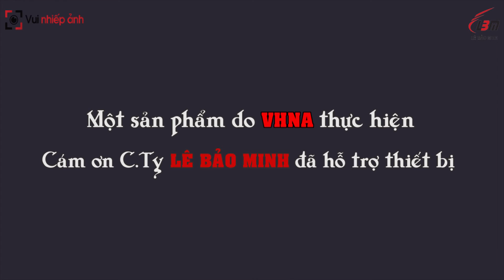VNA Tutorials | Hướng dẫn sử dụng Steadicam với DSLR - Introductions for use steadicam with DSLR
Introductions for use steadicam with DSLR
Hướng dẫn sử dụng Steadicam với DSLR
Chúng ta thường cảm thấy nhức đầu và khó chịu với những video clip quay bị rung giựt. lắc mạnh. Và thường trầm trồ với những shot video êm mượt. Vậy bằng cách nào và sử dụng công cụ gì để những thước phim ta quay, những chuyển đông trong khung hình được mượt mà. Mời các bạn theo dõi video clip do mình thực hiện: Hướng dẫn các bạn sử dụng steadicam để hình ảnh trong clip được mượt mà và dịu mắt hơn.
Chúc các bạn xem clip vui